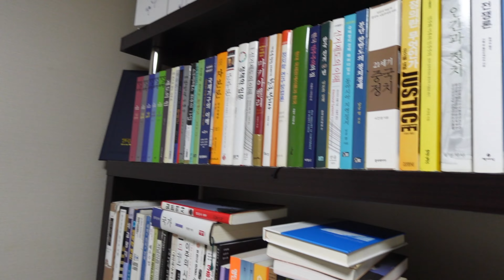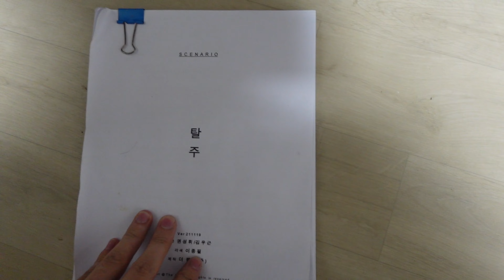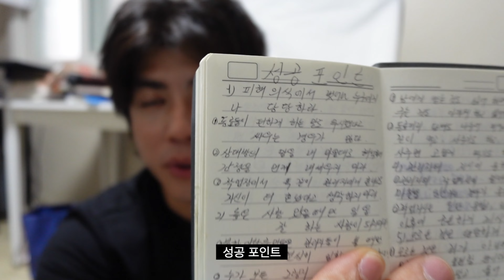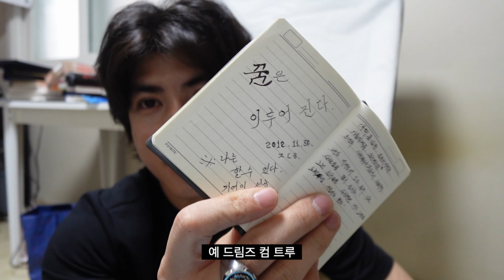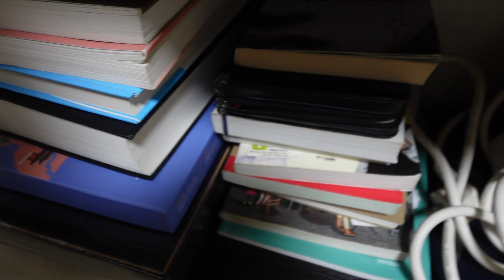(Eng Sub)11년전 내 모습이 어땠냐구요? 그 판도라 상자 한 번 열어 보시죠!